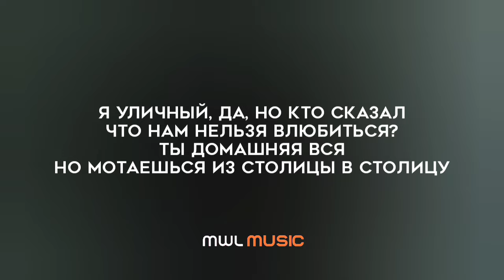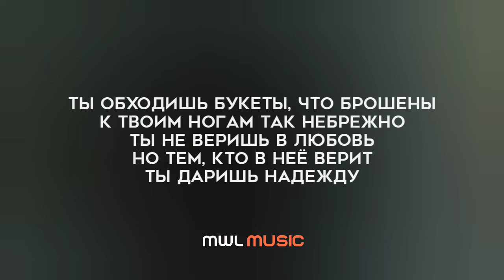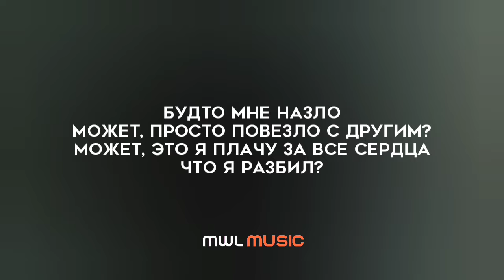MACAN – Останься образом (Текст песни, премьера трека 2022)